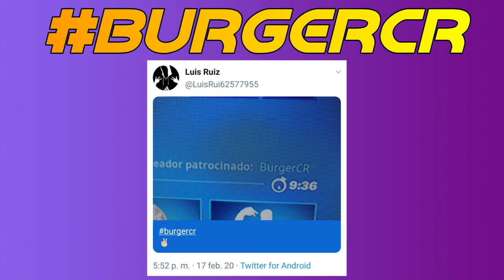Así son las NOTICIAS en COSTA RICA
Código de Creador: BurgerCR

¿Quienes somos?
The Burger Squad es una familia amante de las hamburguesas que "crea contenido" y disfruta de jugar videojuegos.
(No somos ningún equipo competitivo)

Twitter: The Burger Squad CR

__________________Miembros___________________

_____________ TBS Community _____________

-David            -Jeff             -Pablo             -Aarjo

*Por si gustan donar para seguir mejorando el canal :)